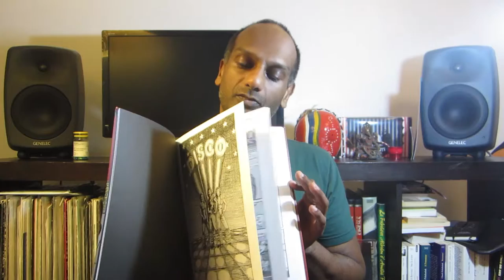🕐 EDEN, c'est pas le paradis ! (Film de Mia Hansen-Love)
C'est la MAV#02 Dans les MUSIQUES A VOIR aujourd'hui le film Eden de Mia Hansen Love (sorti Novembre 2014).
En mode freestyle, je reviens sur ce film qui ok est pas top, mais y'a deux trois trucs intéressants, mais c'est pas top ! Ok ?